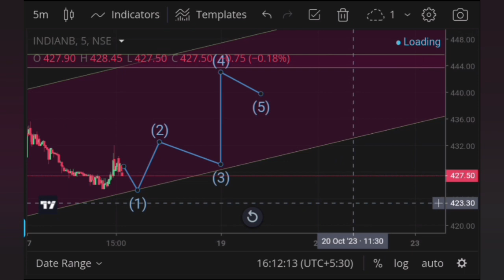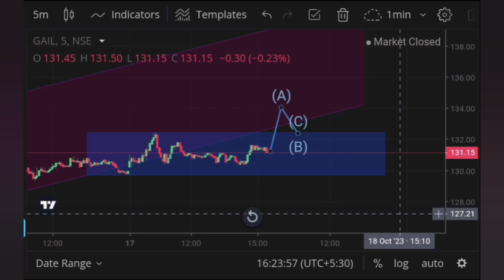PNB BANK | INDIAN BANK | SBI BANK | GAIL | TOMORROW STOCK PREDICTION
This video is about share market and Stock Market  Predicts and analyzes the next moves of the stock market.And where is the entry in this. It will be clearly said when to exit. By watching this video you can avoid losing your money. You can continue to profit.